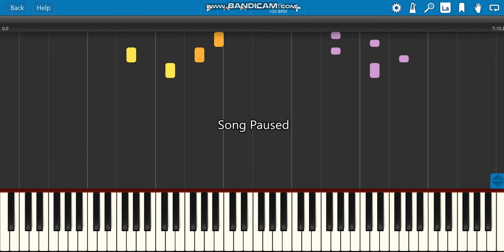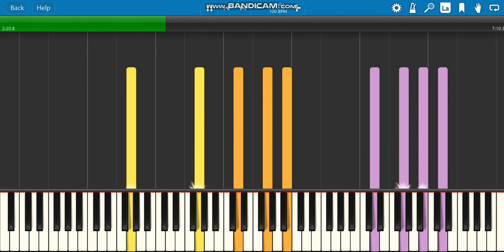toccata dubois synthesia